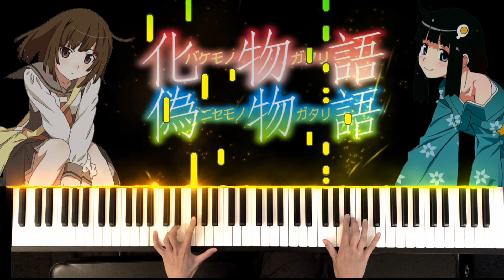Renai Circulation X Platinum Disco Monogatari Series OP Mashup Piano Cover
Renai CIrculation
化物語 OP 4

Platinum Disco
偽物語 OP 3

Here is my mashup arrangement of two of most iconic OPs from the Monogatari Series. Hope you all enjoy!

I would like to thank all of you for your support, and for reaching 100, so I present to you this mashup as my special! I have also changed my banner and description of the channel as well.

I had thought about making this a long time now, but I decided to keep it for later, and then I thought this would now be a great time to bring forth the idea. Video has been delayed a bit because of some -issues-(some of you know why lol), but after all is fixed I began to start recording, editing and publishing.

I usually make anime music covers or other genres occasionally, but I mainly focus on piano for now.

Piano: YAMAHA DGX 650
Audio: Piano (YAMAHA DGX 650)
Recording Gear: Just an Iphone 8 and a mic stand

*There is no sheet music available for this arrangement at the time.